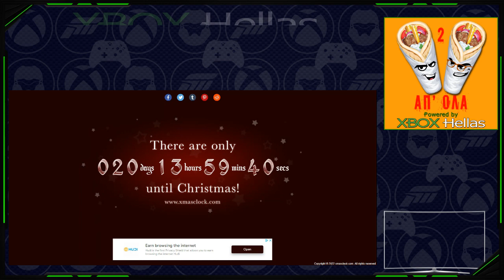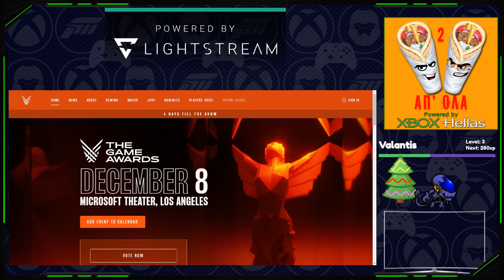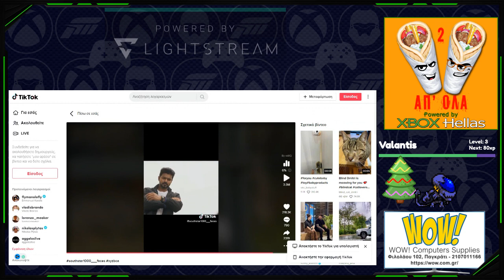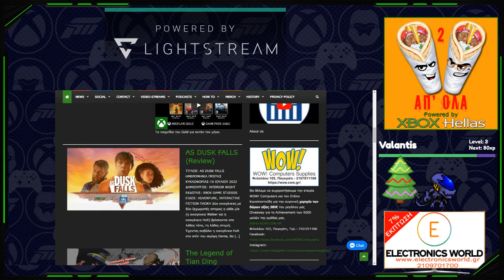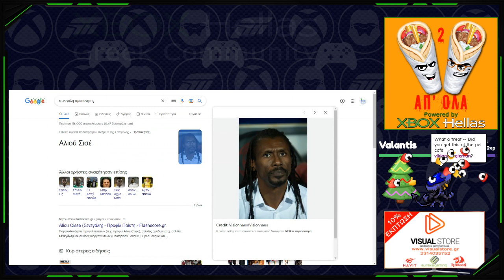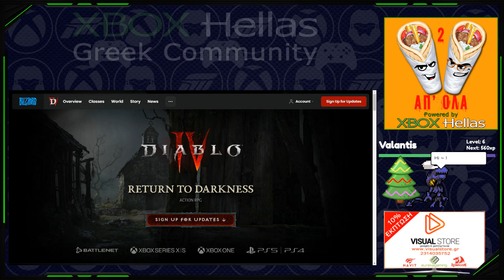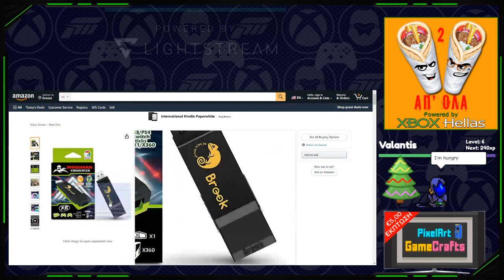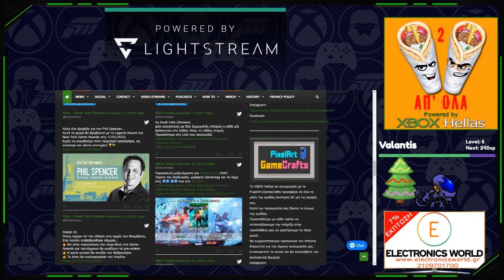Σαββατοκυριακο στου Μπερνι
Θέλετε συγκεντρωμένα όλα τα νέα του Xbox Hellas?